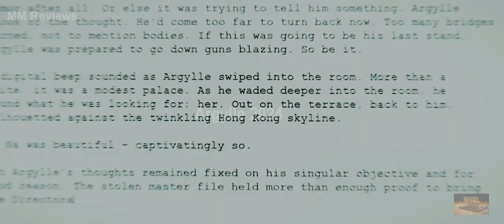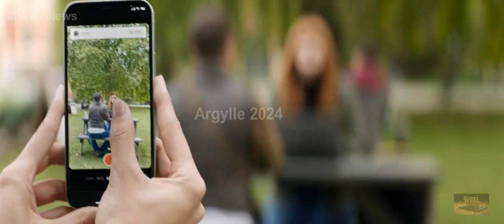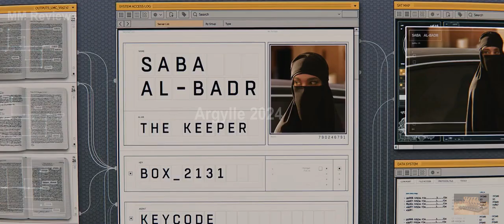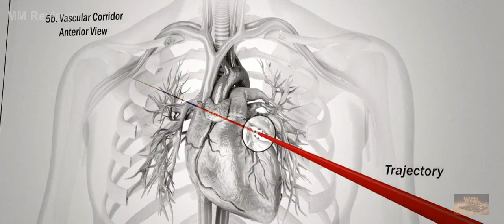Elly Conway's spy novelist experiences merge reality and fiction as plots resemble actual espionage.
Dive into the heart-pounding world of espionage and intrigue with our review of 'Argylle' (2024)! Directed by Matthew Vaughn and starring Henry Cavill, this action-packed thriller follows the adventures of the world's greatest spy as he races against time to stop a global threat. With a star-studded cast including Sam Rockwell, Bryce Dallas Howard, and Dua Lipa, 'Argylle' delivers non-stop action, thrilling plot twists, and jaw-dropping stunts that will leave you on the edge of your seat. In our video, we'll dissect the high-octane action sequences, explore the dynamic characters, and analyze the pulse-pounding soundtrack that makes this film a must-watch for fans of espionage thrillers. Join us as we unravel the mysteries of 'Argylle' and discover why it's one of the most anticipated films of the year